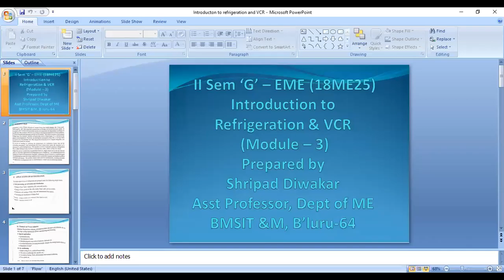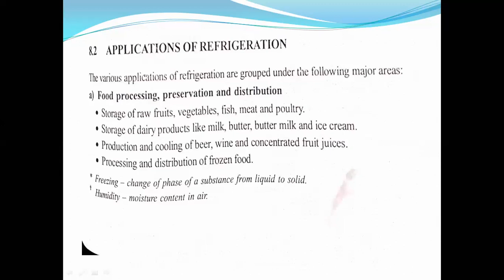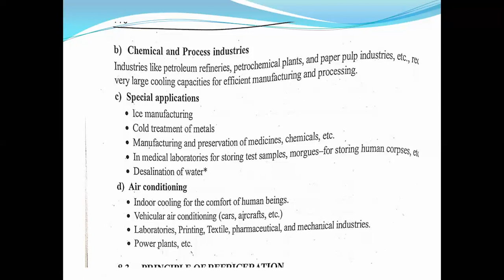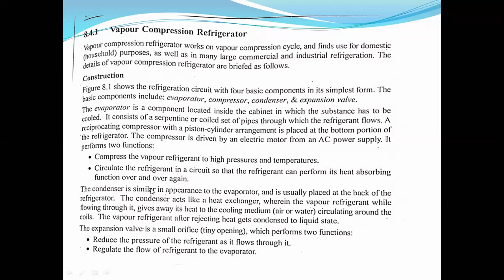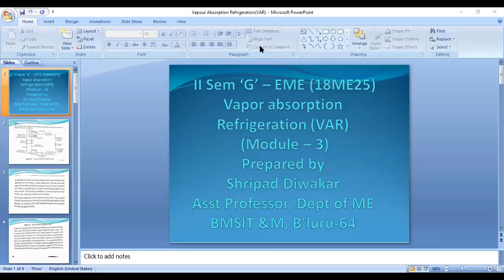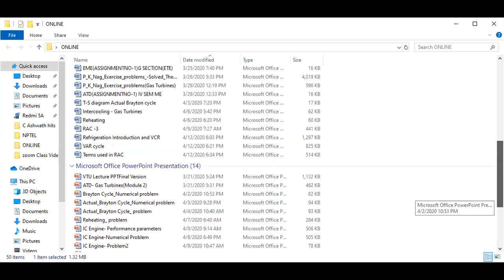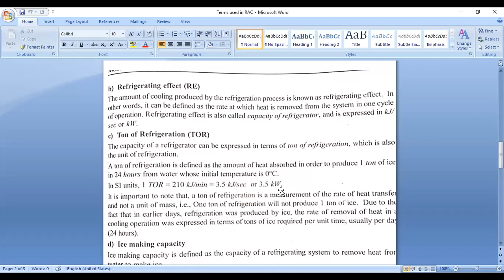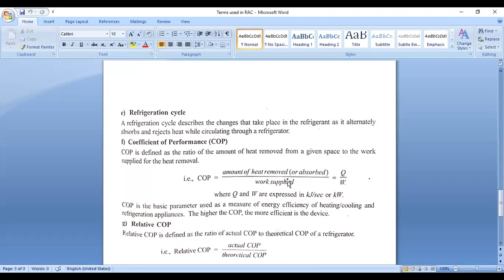EME IIGETE 13042020 1stHr SD